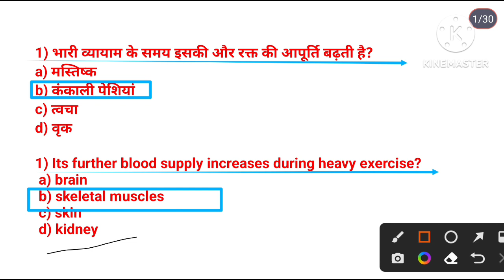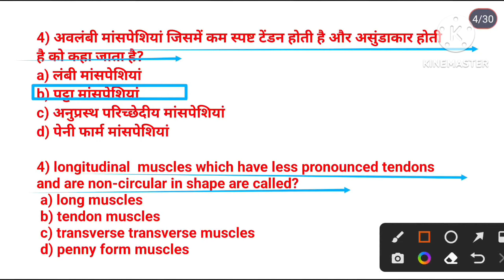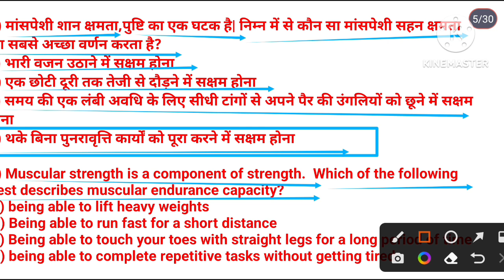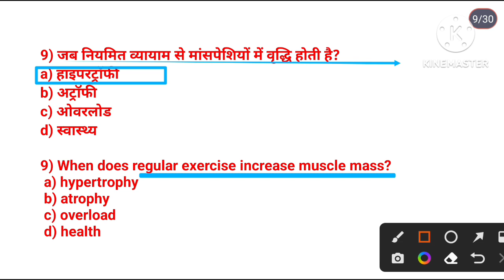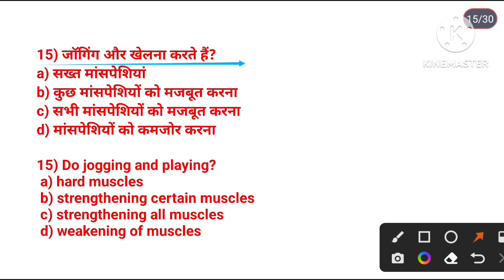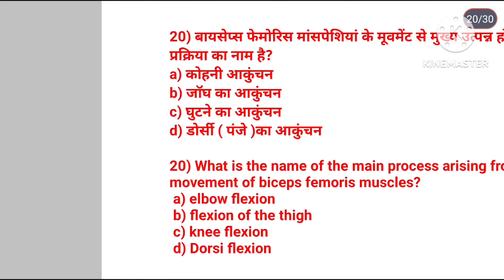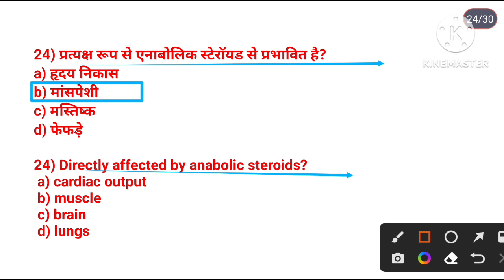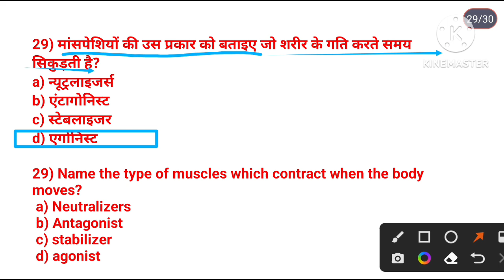Muscular System in physical education MCQ practice/Anatomy & Physiology/BPSC (BIHAR TGT)2023/TGTPGT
Hi